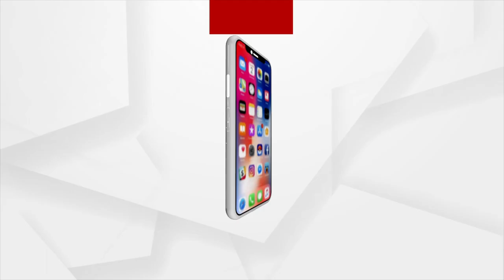ସିଙ୍ଗିଲ ୟୁଜ ପ୍ଲାଷ୍ଟିକ ବ୍ୟବହାର ବନ୍ଦ କରନ୍ତୁ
ରଥଯାତ୍ରାରେ ସିଙ୍ଗିଲ ୟୁଜ ପ୍ଲାଷ୍ଟିକ ପ୍ରଦୂଷଣକୁ ପ୍ରତିହତ କରିବା ପାଇଁ ଅନୁରୋଧ କଲେ କେନ୍ଦ୍ର ଶିକ୍ଷାମନ୍ତ୍ରୀ ଧର୍ମେନ୍ଦ୍ର ପ୍ରଧାନ । ପୁରୀରେ ଆରମ୍ଭ ହେଲା ସିଙ୍ଗିଲ ୟୁଜ ପ୍ଲାଷ୍ଟିକ ବ୍ୟବହାର ବନ୍ଦ କରିବା ପାଇଁ ସଚେତନତା ଅଭିଯାନ ।